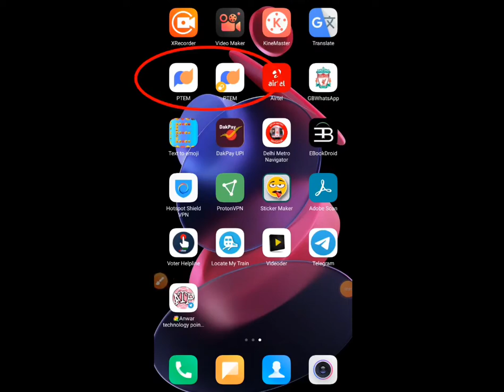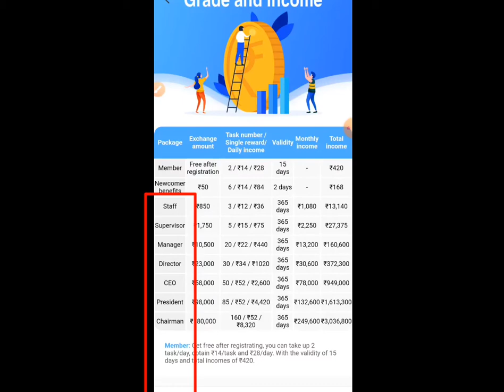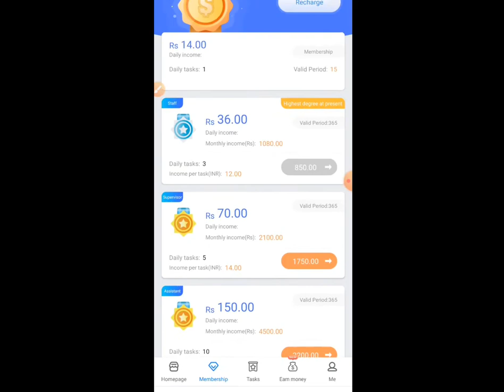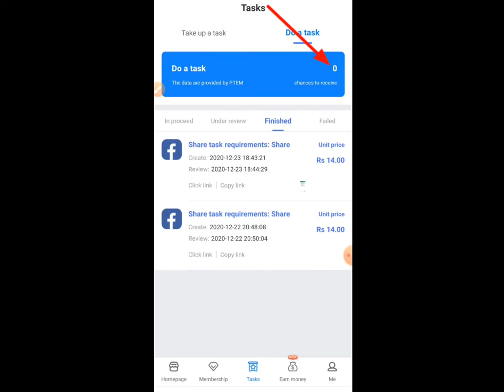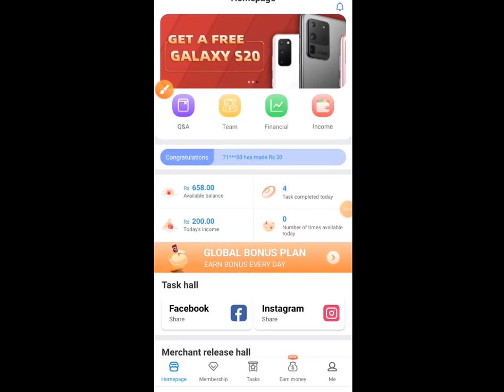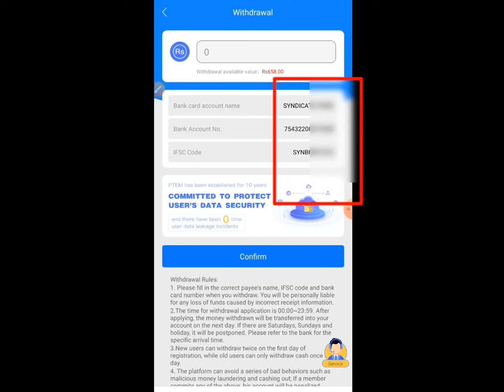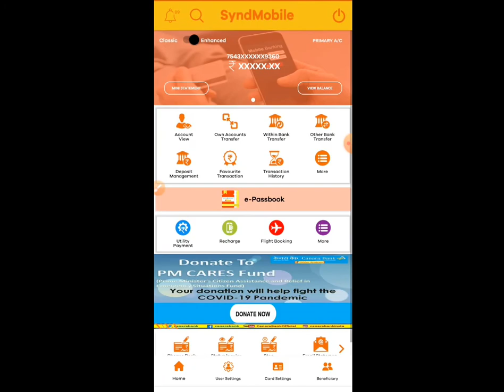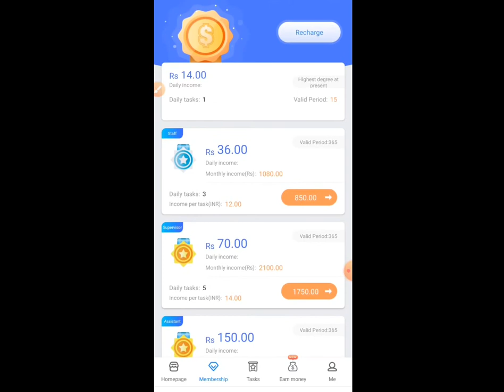India Best Earning App PTEM Part time earn money Task Complet Karo Daily earn karo 2 saal me 30 lakh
India Best Earning App PTEM Part time earn money Task Complete Karo Daily earn karo 2 saal me 30 lakh

इस वीडियो में आप जानेंगे कि कैसे PTEM से पैसा कमाते हैं कैसे टास्क पूरा करते हैं कैसे Register करते हैं कैसे इसतेमाल करते हैं।

Is video me maine bataya hai ki kaise step step bye step PTEM app ko use karte hain kaise register karte hain kaise Task Complete karte hain Full Guide full information